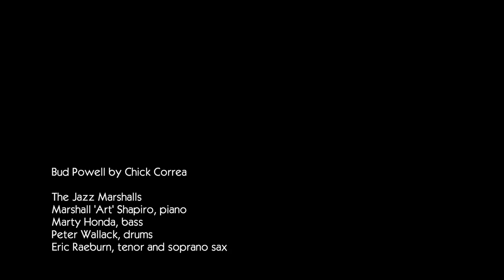Bud Powell by Chick Corea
Bud Powell by Chick Corea. Performance by the Jazz Marshalls: Marshall 'Art' Shapiro piano, Eric Raeburn sax, Peter Wallack drums and Marty Honda bass. Video by Ben Torres, audio by Doug Pohorski. Recorded at Doug Pohorski''s studio, San Jose, CA on April 15, 2022.